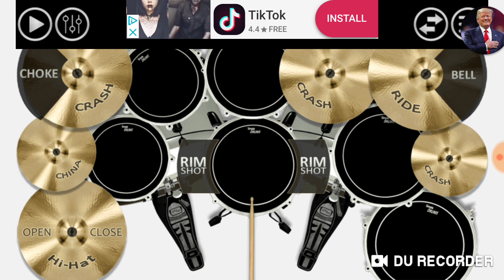FAMINE GRINDCORE DRUMS